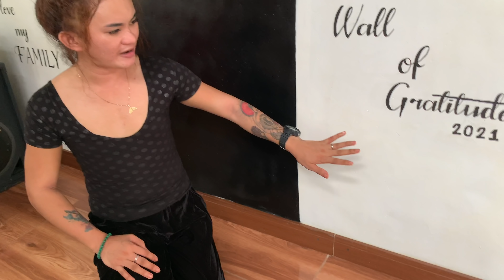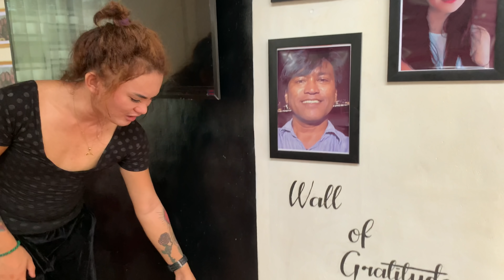BAHAY SERYE CONFESSION: ANG PAGTATAPAT | BAKANG VLOG